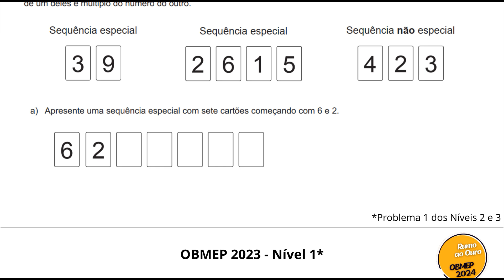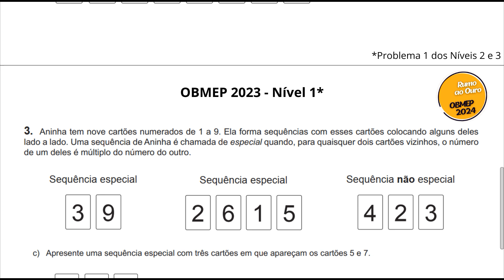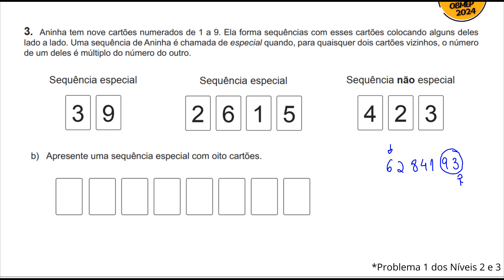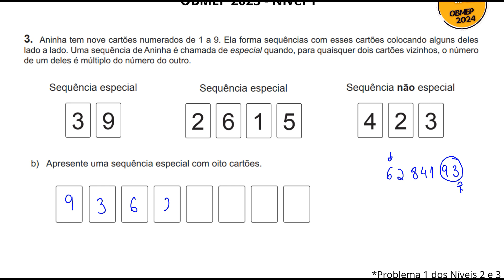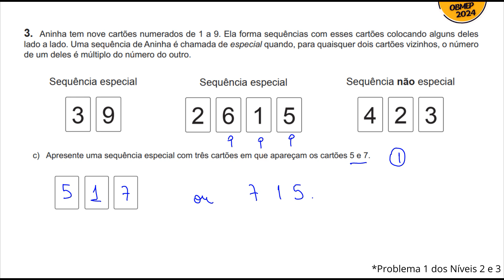🔴 (SEGUNDA FASE) QUESTÃO 1 - NÍVEL 3 - 2023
Te convido a conhecer o meu Curso:

Rumo ao Ouro na OBMEP 2024.